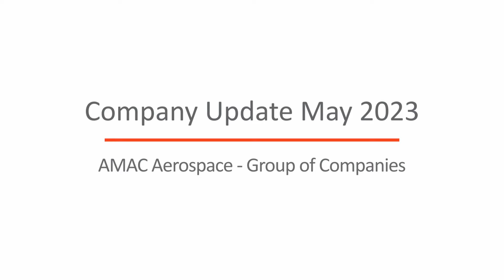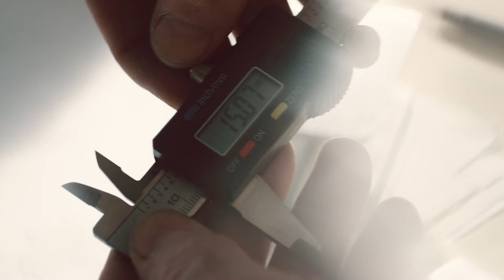AMAC Aerospace - Executive Chairman and Group CEO Kadri Muhiddin – Review & Outlook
AMAC Aerospace are proud to present an overview about the latest achievements at AMAC Aerospace Group of Companies in previous months and to highlight some upcoming projects.

Kadri Muhiddin, Executive Chairman and Group CEO, provides a short overview of how AMAC Aerospace has managed business operations in the last 12 months.

Watch the video in full.